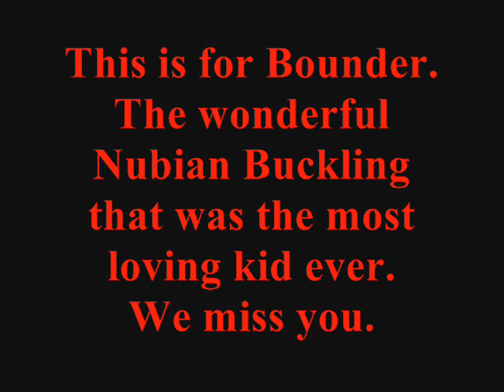2011 The first kids out of Blizzard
This are our first kids ever!!!